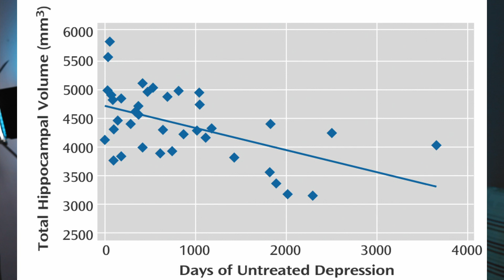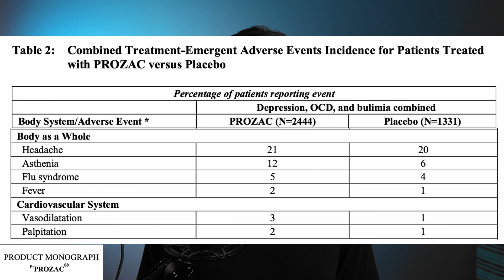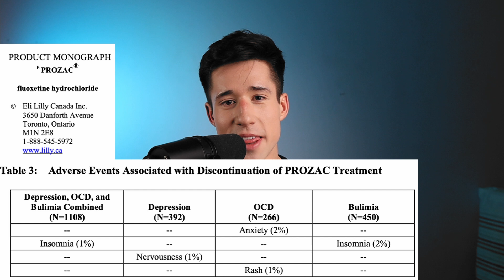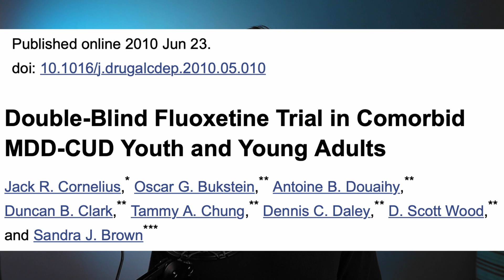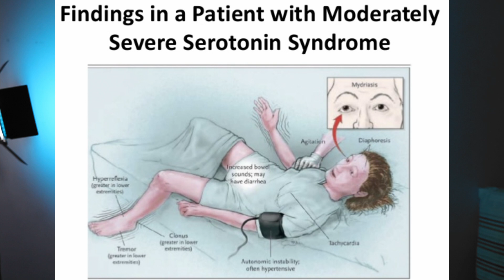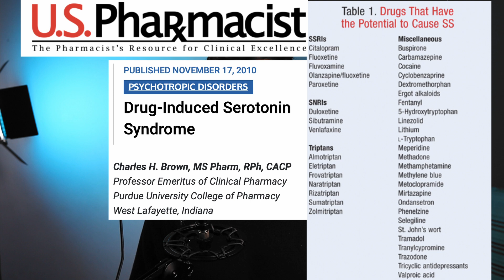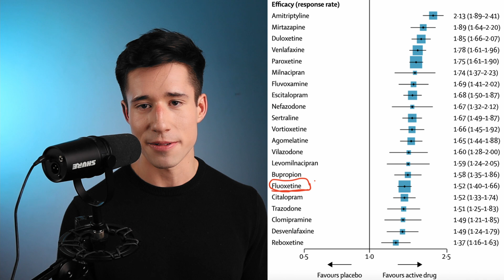Doctor of Pharmacy Reviews Fluoxetine, Prozac Antidepressant